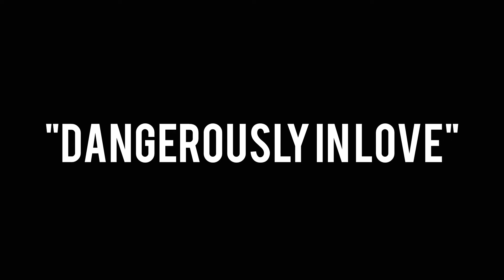"DANGEROUSLY IN LOVE" J Cole x Dreamville type beat 2019